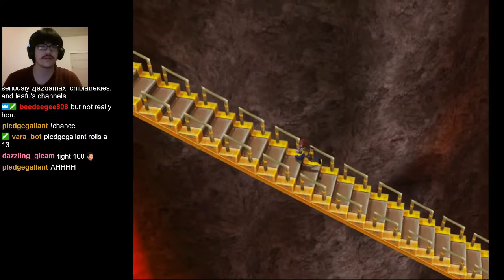Vara Plays Pokemon XG - NeXt Generation Part 11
Postgame madness! We finish Mt. Battle.

To see the full streams of the past and as they happen, you can go here: